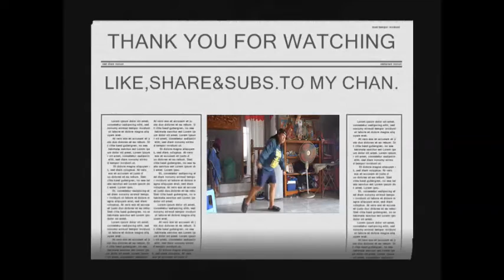BIKINI BODY DANCE CHALLENGE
wala kasing magawa ehh. bored ako sa bahay.. kaya ito naging trip ko.. I hope you this video guys kahit trying hard yung pagsayaw ko. haaahaha :D

Full Name: Ruby Joy B. Denaque
Address: Purok Summer Snow, Barangay Buenaflor, Tacurong City Sultan Kudarat